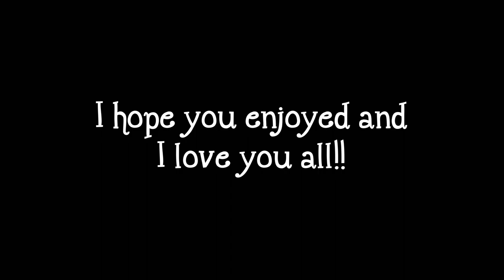Battlefront 2 Funny Moments - Yoda Skits, Glitches and more!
Let me know if you guys want more Battlefront or more Lego Star Wars. As always I love you all and I’ll see ya in the next one.